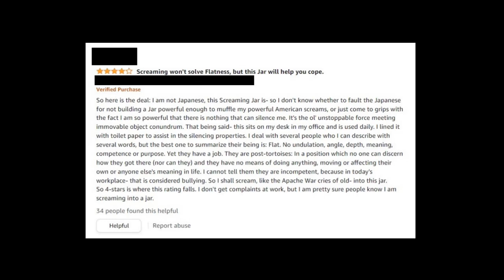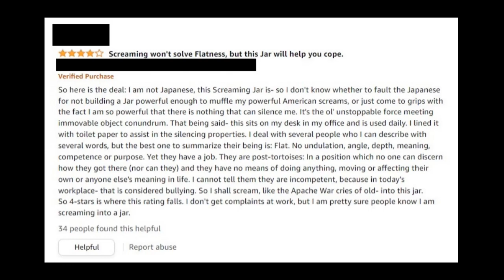ENTJ Amazon Review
When I searched "how to silence screams," I got advice on criminality, perspective on schizophrenia, and peak ENTJ-posting.